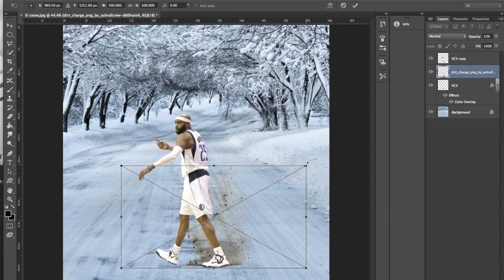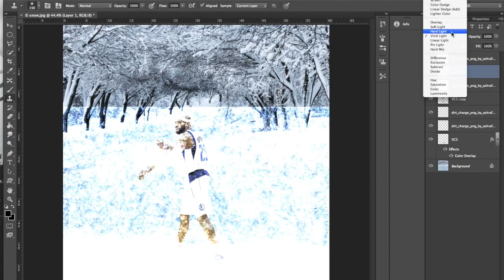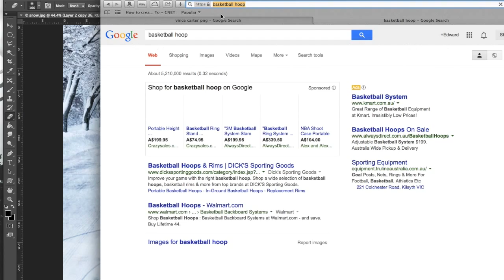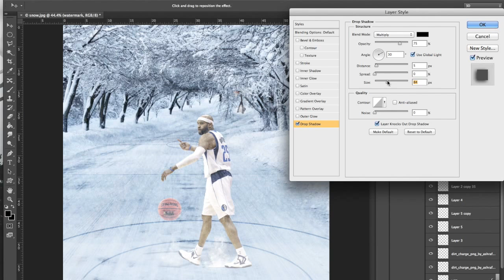Vince Carter - PhotoshopCC Speedart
In this video, I will be designing a concept that looks realistic. I personally love it. If you like this, and want to repost it on instagram, please give credit. Leave feedback in the comment section below.

If you want this design, then notify me in the comments section, or tell me on instagram.
or just search up heat designs on the app instagram.

Leave questions and feedback in the comments section, I will always reply.